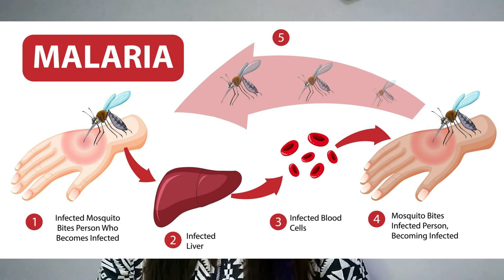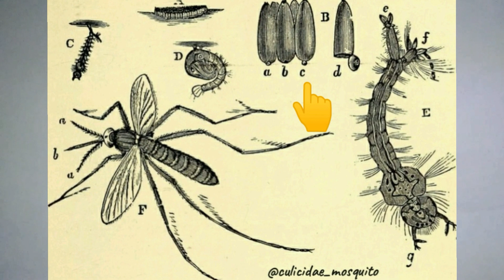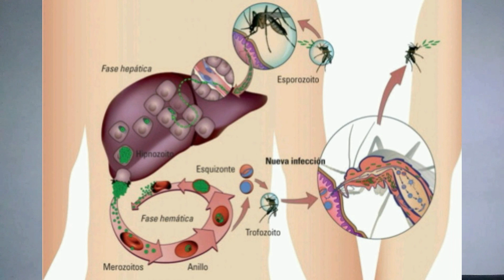Mosquitos MUTANTES ft. Bichoplaneta | Ciencillamente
Hay mucho más que se puede decir de este tema,
déjanos en los comentarios cualquier duda.

Y pueden postearnos dudas que quieran que expliquemos desde un punto de vista "100tifiko", o quizá quieran que hablemos de algún animalito, proceso químico, fenómeno natural... ustedes pidan!

:D ahora sí, sigan con sus vidas :D